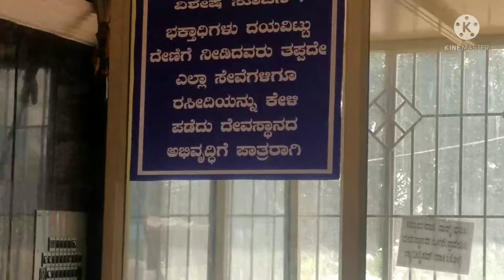ಮನೇ ದೇವರ ದರ್ಶನ ಮತ್ತು ಬಾಳೆಕಾಯಿ ಇದ್ದರೆ 2 ನಿಮಿಷದಲ್ಲಿ evening Snacks